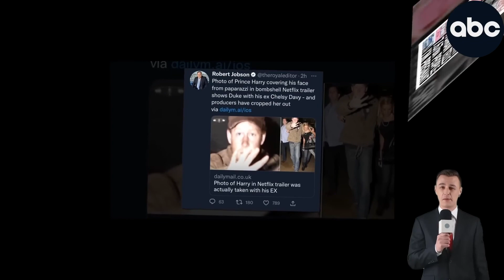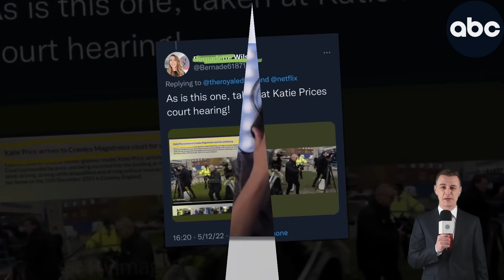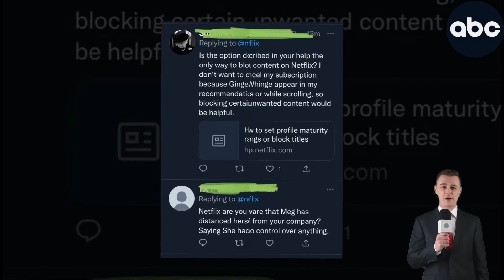I'M UNDER HER THUMB 2nd Trailer Exposed Scene Meg Push Teary Haz To Sign Netflix Deal Save Him R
Meg played up this Diana like persona to hook Harry in the first place. Then it became "you couldn't save her, but you can save me!" But to save me you need to move to California and become a reality star, oh and cut off your family/friends/and entire support system.  She knew he was vulnerable in that way, and she played poor little naive Meghan that everyone picks on, while love bombing him to hell and back. Then she played up the "they're going to make me hurt myself" to really drive it home.
 Even if they're saying what you think they should be, it feels off and fake. Plus the way she was always staring dead on into the cameras... She wanted the money and attention but didn't need those stuffy people with rules and a thousand years of tradition to ruin her fabulous princess role.
 She even threatened to topping herself while pregnant..
She manipulates the hell out if him.. First thing he said was a comparison to losing his mother. She lives for any chance to use that.
"Don't leave, I'll  taking my own life and our baby"